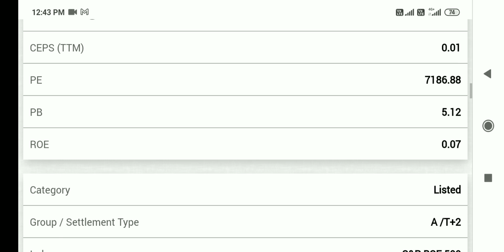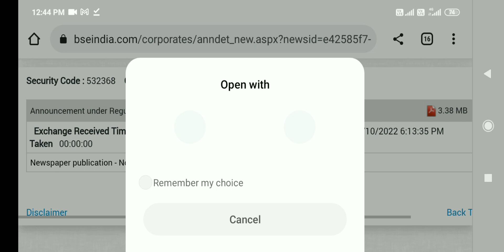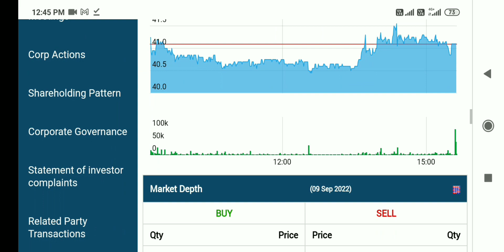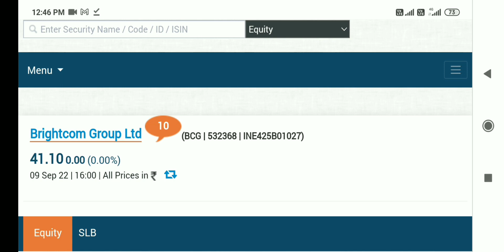brightcom group- कल क्या return देगा 😇,brightcom group share latest news today, bcg share news